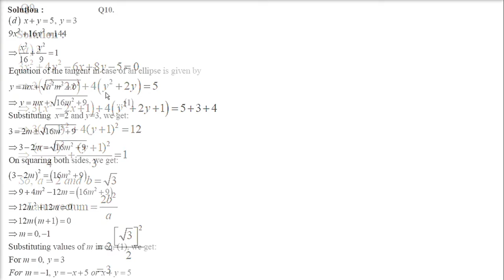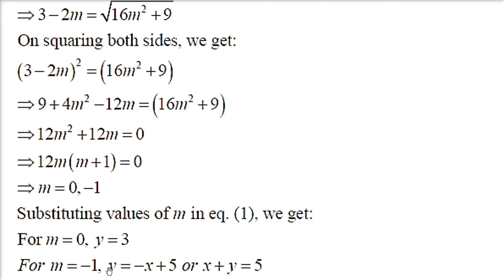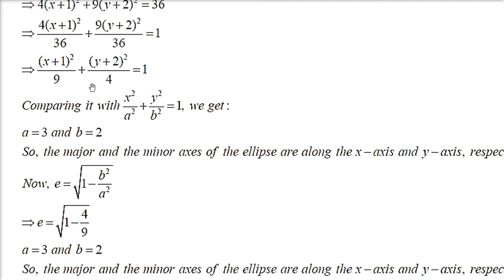RD SHARMA SOLUTIONS CLASS 11 CHAPTER 26 Ellipse MCQ Multiple Choice Questions हिंदी 2